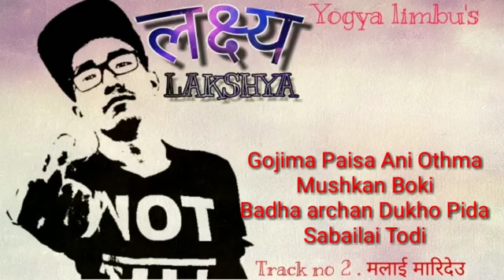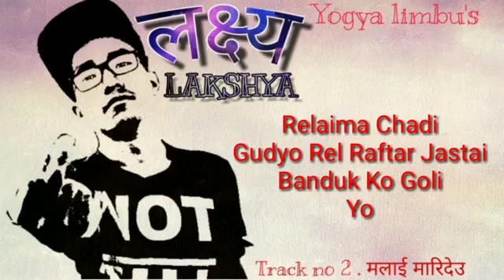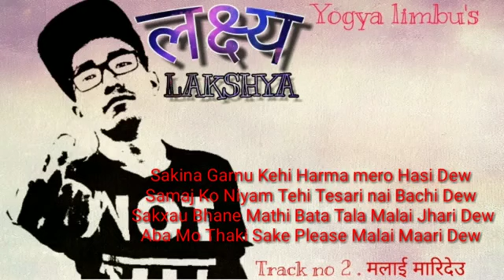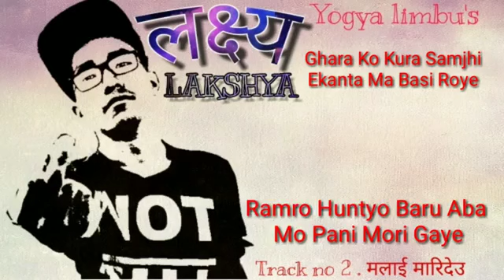HOLI SPECIAL || MALAI MAARI DEW || YOGYA LIMBU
RAPPER :  YOGYA LIMBU
LYRICS : YOGYA LIMBU
STUDIO :  BNMS
   HOPE YOU ALL GUYS FEEL THIS LYRICS,  THIS SONG IS DEDICATED TO THOSE WHO LEFT THEIR HOME TOWN STATE COUNTY FOR THEIR FAMILY BUT THEN ALSO THEY STILL UNSUCCESS TO ACHIEVE THEIR GOALS.
I'M ALSO THE ONE FROM THOSE UNSUCCESS PEOPLE'S,  MYSELF YOGYA LIMBU.
TEAM G-StArZ